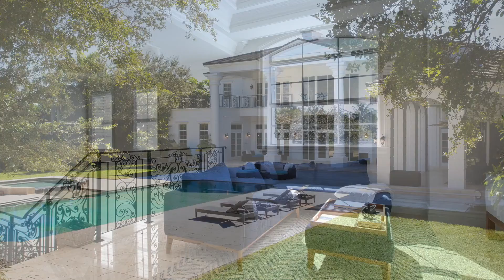6045 SW 106th Street | Pinecrest, FL